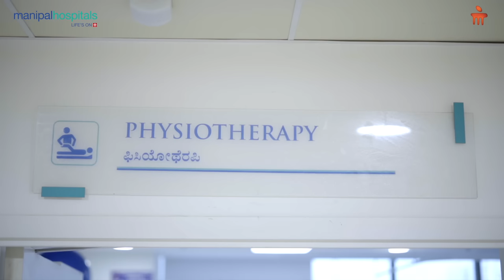Testimonial | Dr. Rewat Lakshman | Manipal Hospital Sarjapur Road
Dr. Rewat Lakshman, Senior Consultant - Orthopaedics Sports Injury & Joint Replacement, Manipal Hospital Sarjapur Road, shares insights on the case of a patient from Bangladesh who was in need of a unilateral total knee replacement procedure. After just a few days of physiotherapy post operation, full painless range of motion was achieved. Know more about her case in this testimonial.

Dr. Rewat Laxman is a Consultant in Joint Replacement, Sports Injuries & Complex Trauma at Manipal Hospitals, Sarjapur Road, Bangalore.

He has more than 10 years of experience in performing Primary and Revision Joint Replacement of Knee, Hip & Shoulder, Arthroscopic Ligament Reconstruction of the Knee, Shoulder, and Ankle, Joint preservation surgeries for AVN of the hip, Complex Trauma, and General Orthopedic Procedures.